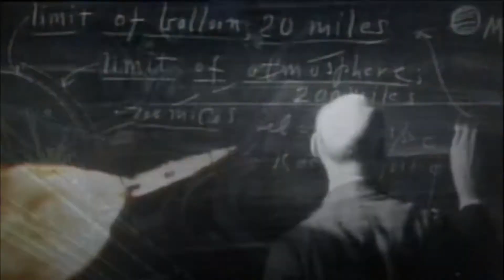Star Trek Stories - The Turbulent Space - STS-TTS - STE - EP 02 - "Broken Corn" Part 02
Humanity made its first steps into the stars...
- Taking huge steps forward, - in the Cosmic expanse, -
humanity strived, - to bring light into the darkness of the void, -
to explore strange new worlds. To seek out new life, - and new civilizations...
To boldly go..., - where no one has gone before!...

But..., - are "we" gone too far, - too quickly!?!...